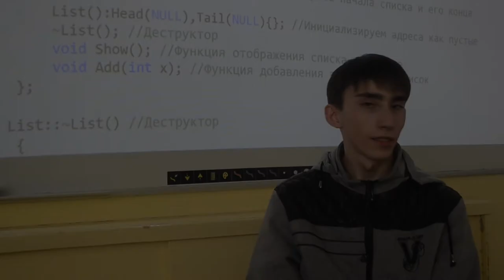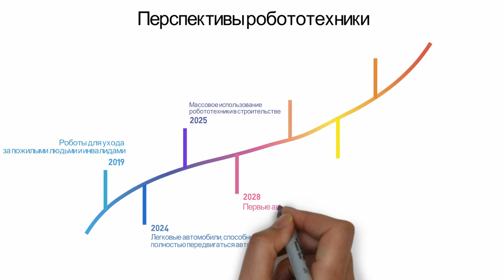Я выбираю профессию в ИТ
Ролик для конкурса: "Я выбираю профессию в ИТ"